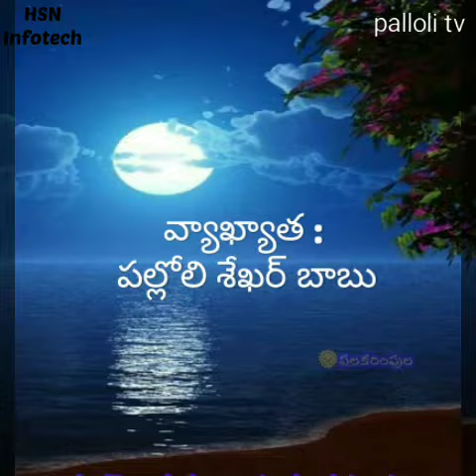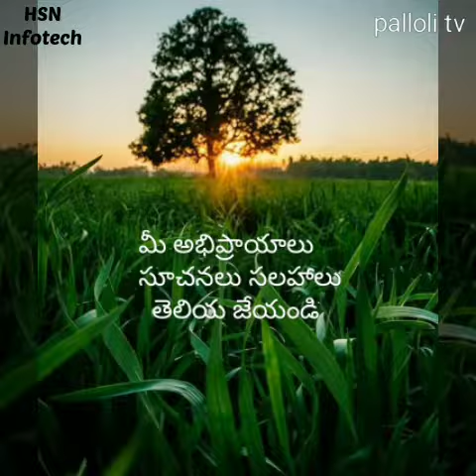Kolimigundla mandalam news : 03.02.2019:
Palloli channel :